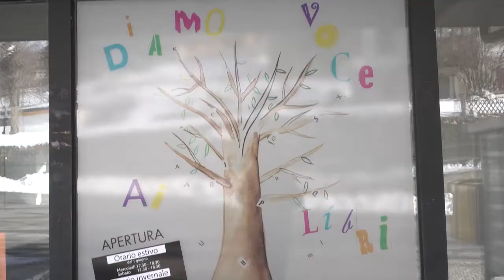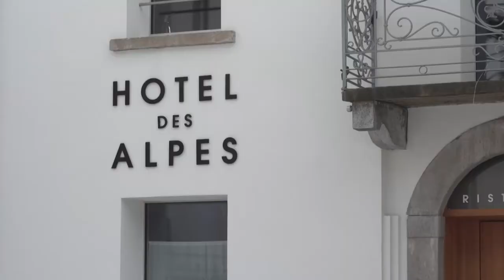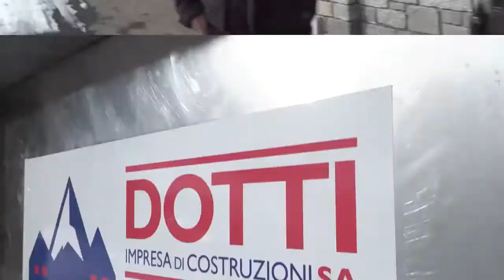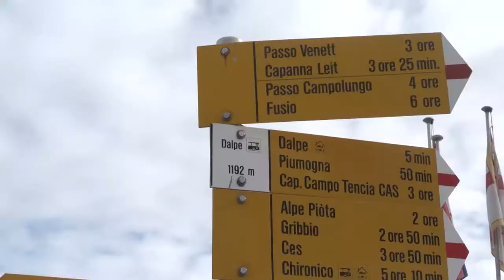DALPE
Comunemente torna in Leventina. Ci troviamo a 1200 metri di altitudine dove grazie agli abitanti di Dalpe scopriamo le diverse sfaccettature del paese…